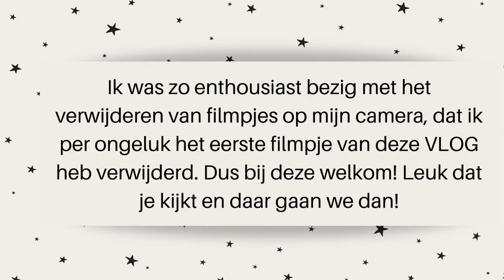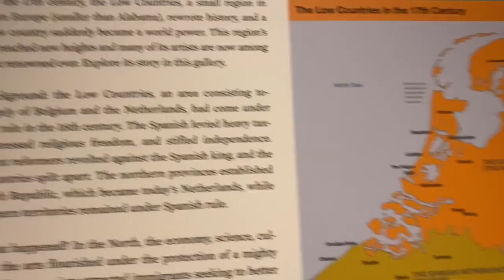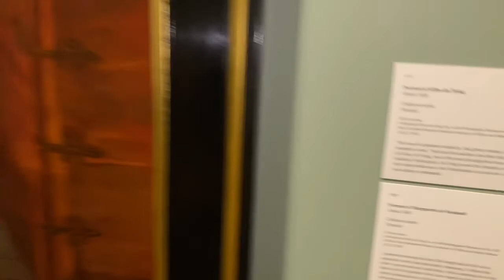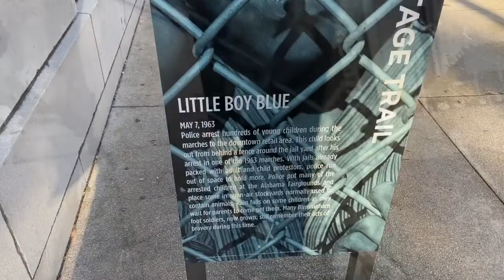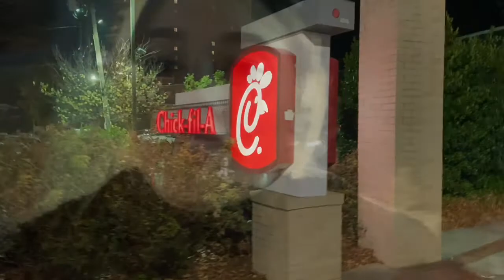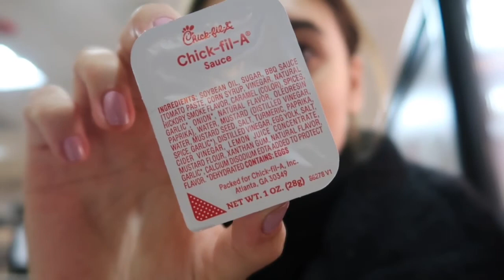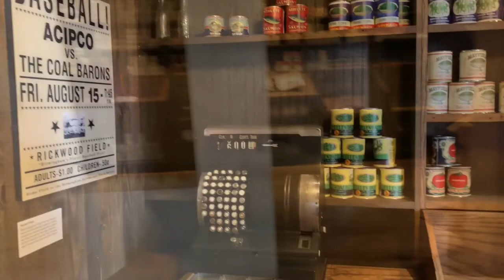SWEET HOME ALABAMA! ROADTRIP BIRMINGHAM ★ MELISSA EMILIA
Welkom! Leuk dat je kijkt! Op mijn YouTube kanaal zie je een glimpje uit mijn leven als een au-pair in Atlanta, Georgia.

Vond je dit een leuke video laat dit dan weten door een reactie achter te laten of een duimpje omhoog te doen!👍🏽

Wil je vaker videos van mij bekijken? Het is gratis!🥳 & door op het belletje 🔔 te klikken krijg je ook een melding wanneer er weer een nieuwe video online staat!

Alle donaties zijn welkom. Het geld wordt dan gebruikt zodat ik nog meer VLOGS kan maken over de hele wereld en zo al mijn ervaringen met jullie kan blijven delen.

XOXO